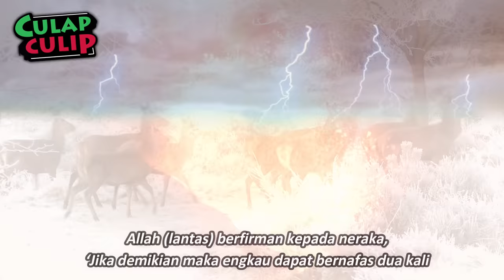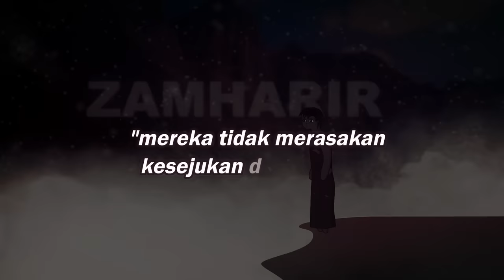Zamharir Neraka Dingin Di Akhirat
Neraka tidak selamanya panas. bahkan Neraka dingin juga ada dan tidak kalah ganas dibanding neraka api. Zamharir itulah nama tempat neraka yang amat dingin dan mematikan.